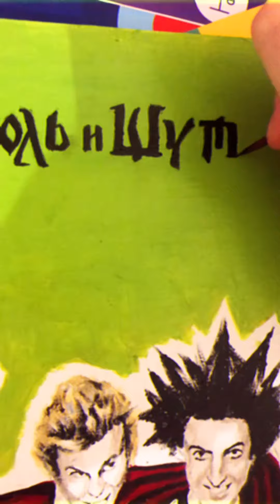Плакат «Король и Шут»